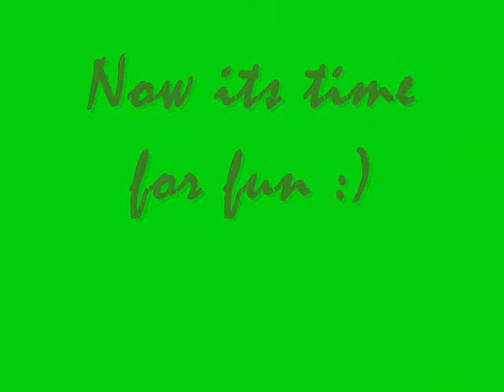We are funny bunnies!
this is on my other sight also :) i think its pretty funny :D but none of these clips are me, i mean there my clips that i filmed, but most of them have the other Kaitlyn, not me Kaitlin in it :) but what you can see of me is in one of the first clips you can see me walking with a paint pony :) oh and im the one saying "im proud to be an american :)"